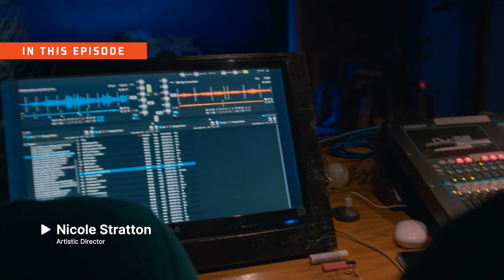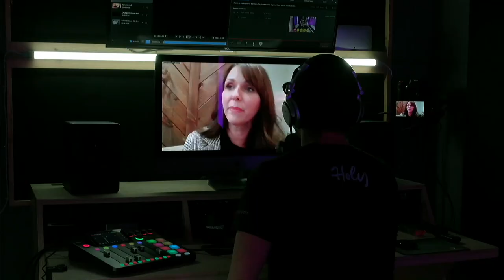Visionary Narnia Director Nicole Stratton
Nicole Stratton is the Artistic Director of The Horse and His Boy which will be coming to DC at the Museum of the Bible.